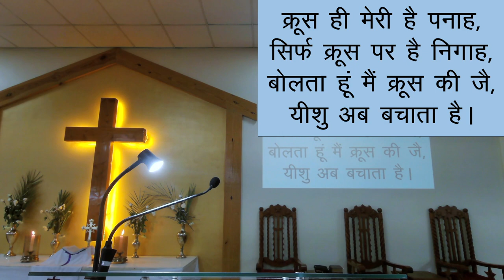Holy Week DAY 1